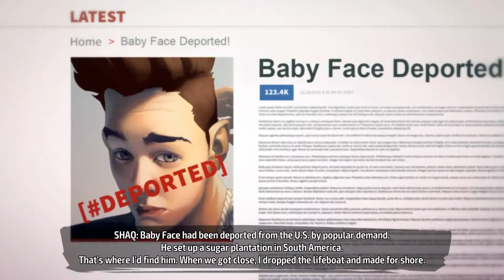Shaq Fu: A Legend Reborn PC FULL GAME Longplay Gameplay Walkthrough Playthrough VGL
Full Game Longplay of Shaq Fu: A Legend Reborn for PC. Complete Gameplay, Walkthrough and Playthrough.